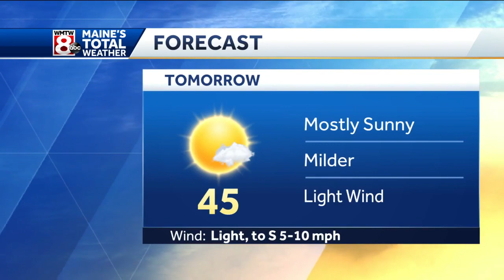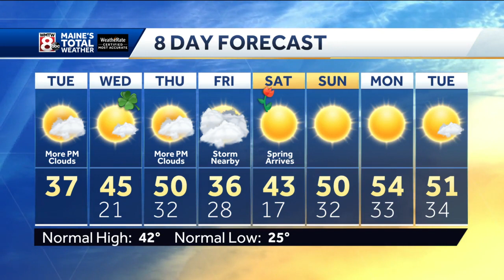Temperatures on the climb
How’s the weather looking for your Tuesday? Get the latest Maine’s Total Weather video forecast from Meteorologist Sarah Long.